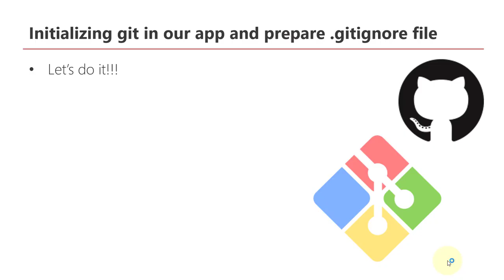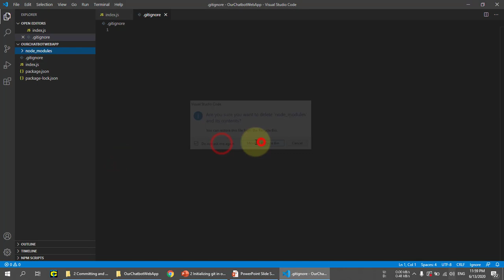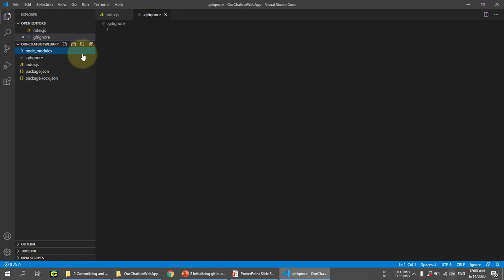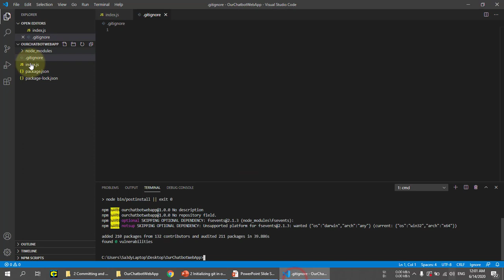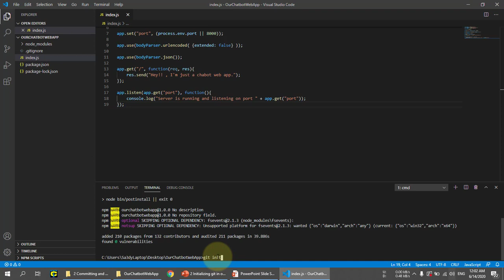دورة عمل فيسبوك ماسينجر شات بوت باستخدام NodeJS - تنصيب ال git في المشروع وإنشاء ملف ال gitignore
💥💥 دورة عمل فيسبوك ماسينجر شات بوت من الألف إلى الياء باستخدام النود جي إس Node JS في أسرع وقت وبأسهل طريقة. 💥💥

☢️☢️ في نهاية هذه الدورة ستكون قادرًا على:

✅ البرمجة بال NodeJS وفهم أساسياتها والتعامل مع المكتبات.
✅ التعامل بسهولة مع ال npm وفهم آلية عمل ملف ال package.json.
✅ التعامل مع git وكيفية رفع تغيرات المشروع.
✅ كيفية إنشاء تطبيقات فيسبوك وربطها بالصفحات.
✅ كيفية إنشاء موقع مجاني على استضافة Heroku ورفع المشروع عليه.
✅ التعامل مع Facebook Messenger API بكل سهولة.
✅ برمجة فيسبوك ماسينجر شات بوت إحترافي في أسرع وقت ممكن وبسهولة تامة.

☢️☢️ المواضيع الرئيسية في الدورة:

✅ فهم جميع التكنولوجيات المستخدمة داخل الكورس.
✅ التعامل مع ال git وكيفية رفع المشروع على GitHub ومزامنة التغيرات.
✅ التعامل مع استضافة Heroku وربطها بال GitHub لرفع المشروع.
✅ إنشاء التطبيق الذي سوف يستخدم الشات بوت.
✅ كيفية إنشاء صفحة ويبهوك Webhook سليمة.
✅ فهم أساسيات ال Facebook Messenger API.
✅ برمجة البنية الأساسية للشات بوت.
✅ إختبار عمل الشات بوت.
✅ كيفية تخصيص الشات بوت لإستخدامه في أي مجال.

☢️☢️ الفئة المستهدفة من الكورس:

✅ صاحب عمل ويريد عمل شات بوت إحترافي يخدم عمله.
✅ أي مطور يريد عمل ماسينجر شات بوت إحترافي في أسرع وقت.
✅ أي مطور يتعامل مع ال Facebook Messenger API.

لشراء الكورس على يوديمي Udemy يمكنك الدخول على هذا الرابط 🥳😉🎉

أو يمكنك التواصل معنا لمعرفة سعر الكورس والمميزات التي سوف تحصل عليها 🥳😉🎉